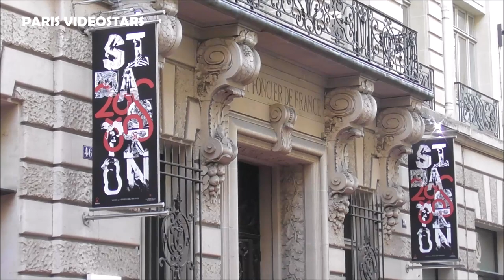Dayle Haddon @ Paris 6 july 2023 during Fashion Week diner de la mode - Sidaction